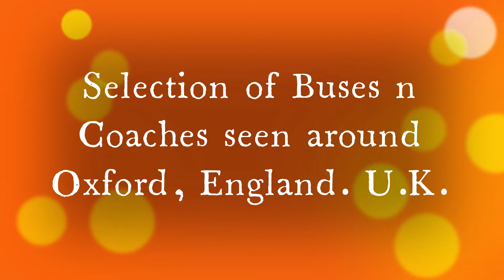Oxford Buses 2022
Selection of buses, coaches and double-deckers seen around the city of Oxford. Oxfordshire, C-S-England. U.K.